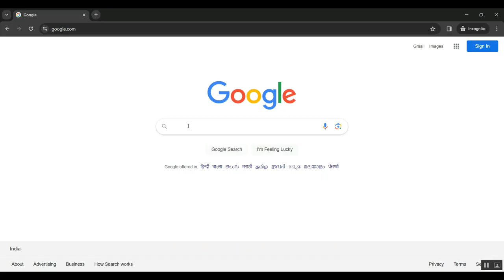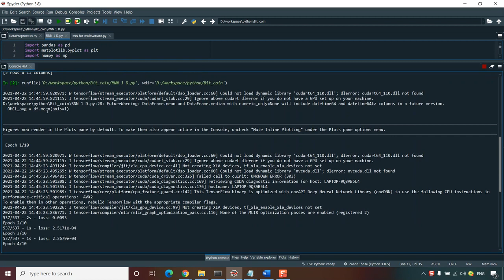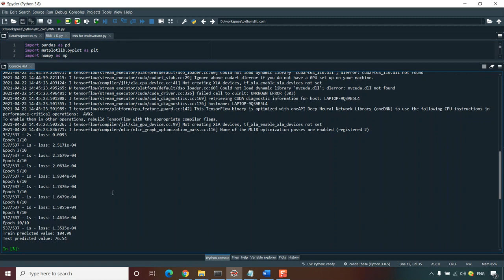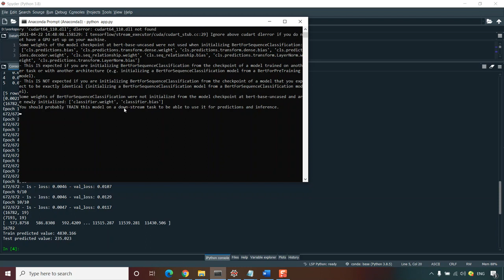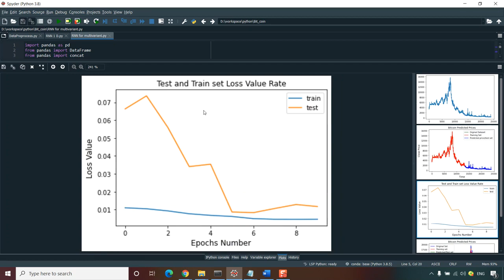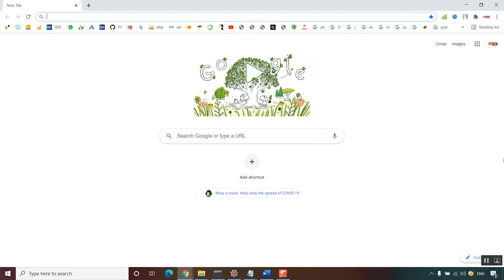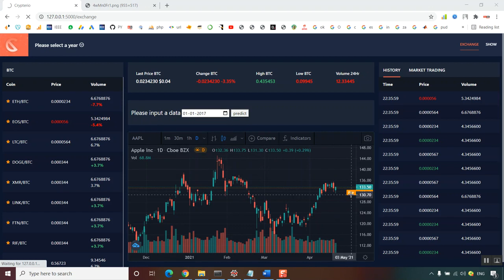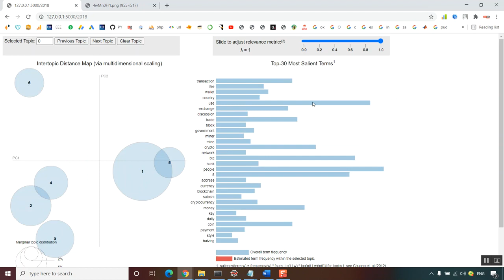Pairs Trading in Cryptocurrency Markets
IEEE PROJECTS 2024 TITLE LIST

* Complete Source Code
* Complete Documentation
* Complete Presentation Slides
* Flow Diagram
* Database File or Dataset
* Screenshots
* Execution Procedure
* Video Tutorials
* Supporting Softwares

Support Specialization
* 24/7 Support
* Ticketing System
* Voice Conference
* Video On Demand
* Remote Connectivity
* Document Customization